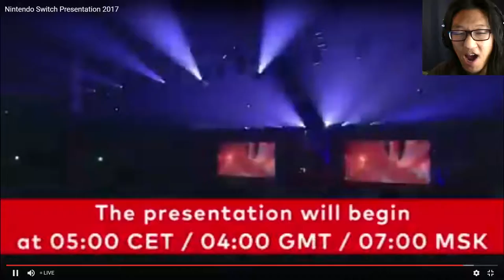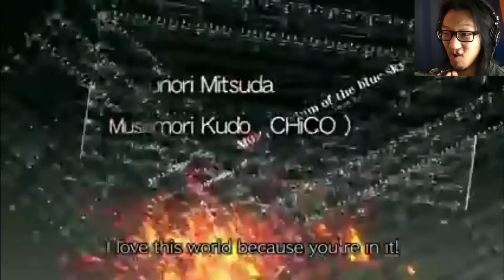Nintendo Switch Press Conference Hype Moments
Nintendo Switch press conference has me with mixed feelings! Sorry about my audio. My mic didn't record. Let me know YOUR thoughts on the Nintendo Switch!